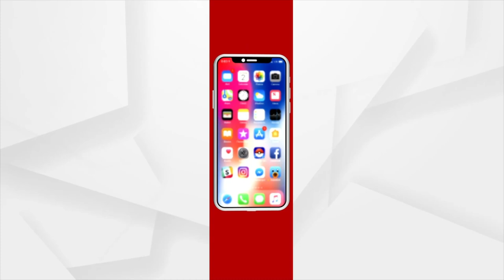Argus Education Next 2022 | Students will benefit from the new curriculum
Students will benefit from the new curriculum.